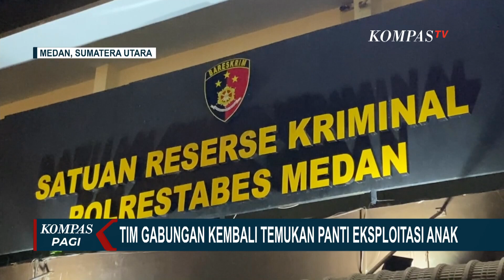Polisi dan Dinsos Medan Kembali Gerebek Panti Asuhan Ilegal yang Eksploitasi Anak di Media Sosial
MEDAN, KOMPAS.TV - Tim Gabungan Satreskrim Polrestabes Medan dan Dinas Sosial Kota Medan, kembali menemukan panti asuhan ilegal yang mengeksploitasi anak.

Di tempat ini, terdapat setidaknya 15 anak yang diduga dimanfaatkan pengelolanya.

Panti asuhan yang diduga melakukan eksploitasi anak berada di Kecamatan Medan Tuntungan, Kota Medan.

Pihak kepolisian, belum menetapkan seorang pun sebagai tersangka karena kasusnya dalam tahap penyelidikan.

Kompas TV
Independen | Terpercaya